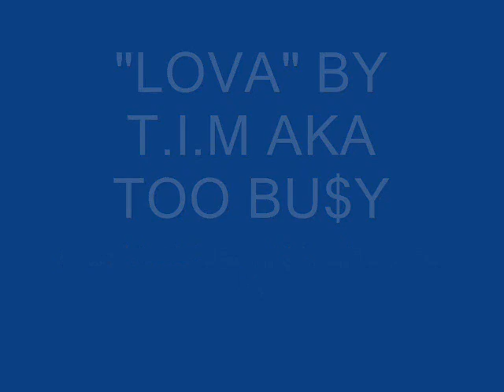Too Bu$y "LOVA"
COLD BORB HUSTLAZ ENT./ CRACKBABIES RECORDS